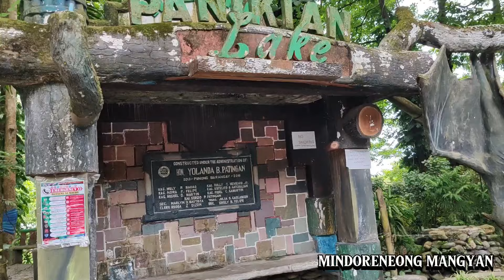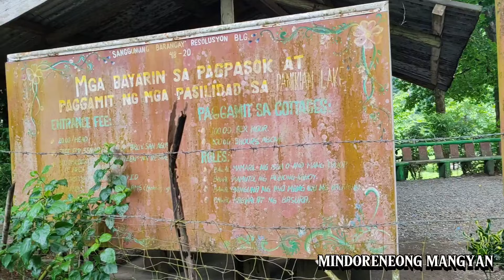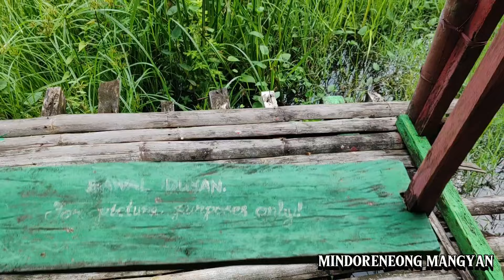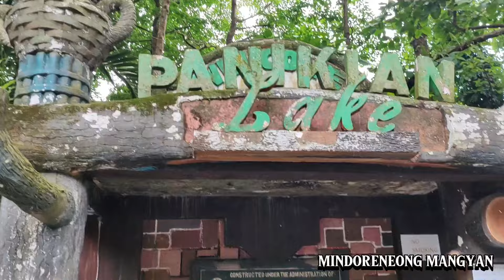BAHAY NA NAKALUTANG SA WATER LILY|| NAGING TIRAHAN NG MGA PANIKI